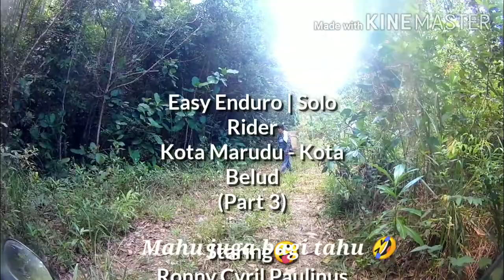Easy Enduro | Solo Rider Kota Marudu - Kota Belud (Part 3)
Easy Enduro | Solo Rider
Kota Marudu - Kota Belud
(Part 3)

Staring🤪
Ronny Cyril Paulinus

Editor
Ronny Cyril Paulinus

Trail
Kg. Teringat (kota marudu) -
Kg. Mandawang (kota marudu) -
Kg. Toburon ( kota belud)

Jangan lupa menonton
(Part 4)
Ending